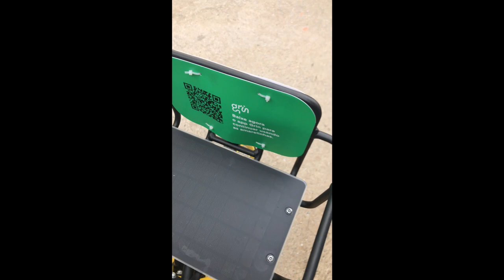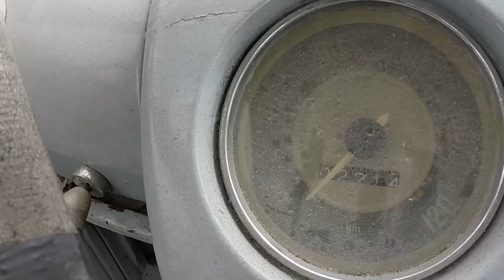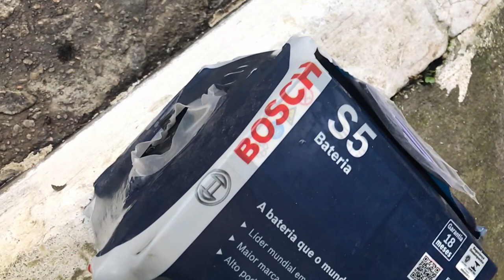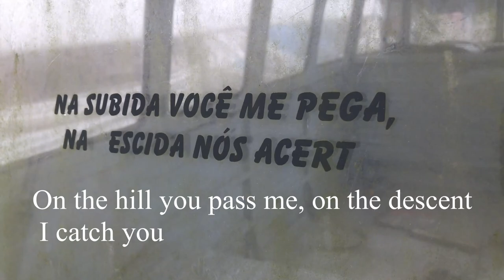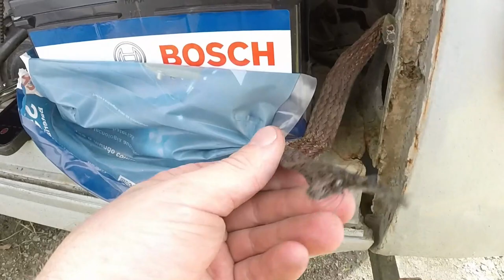Will it Run? VW Bus Split 23 Window Rescue! Samba-ish Bus Old Start Part 1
This ragged old 62 Samba-ish Split Window looks like it hasn’t run in a long time, can we get it going and do a lap of the block before we tear it apart to restore it?
Filmed in downtown Sao Paulo where parking is at a premium we fill up our pack with tools and head to the Kombi by bike in order to get started.
First thing is to give the engine a look over, then make sure it turns over freely. Next we bike to the autoparts store to pick up a battery and lastly we install the battery and begin troubleshooting. So, can we get this old Bus going? Watch to find out, and don’t forget to click over to the next videos for part 2 and part 3!!

Just another day on this 23 window barn find patina bus restoration(yes we've got all the buzz words here folks.)

About the channel:
Covering all things automotive in Brazil(and sometimes Canada).

Cheers!!